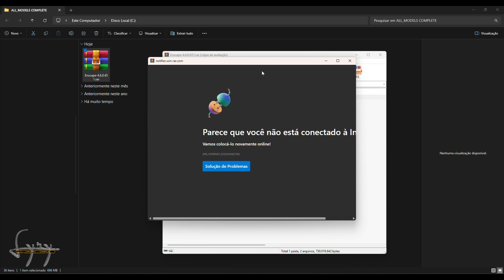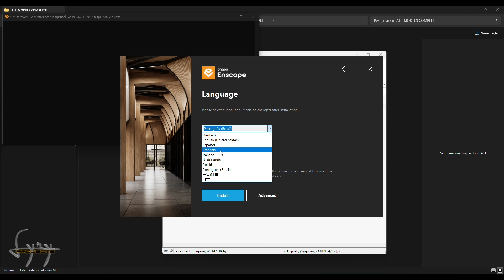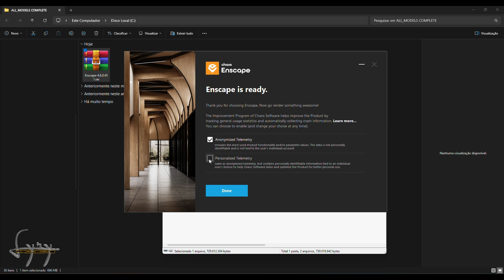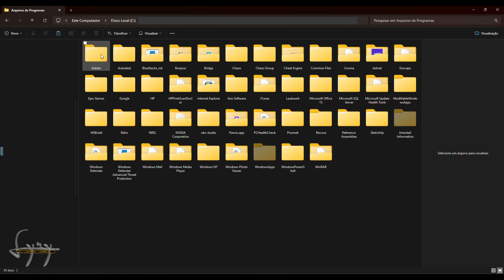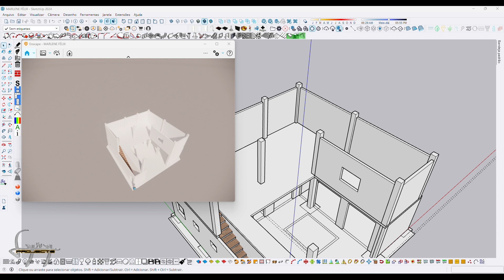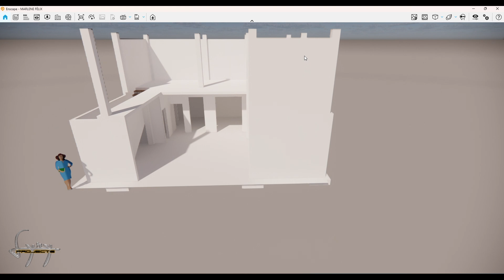INSTALL NEW ENSCAPE 4.6.0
ENGLISH
🔧 In this video, we'll walk you through the process of downloading and installing ENSCAPE 4.6.0! 🔧

Whether you're an architect, designer, or simply a 3D visualization enthusiast, ENSCAPE is an essential tool for transforming your designs into stunning visual experiences. In this tutorial, we'll cover:

Where to download ENSCAPE 4.6 - Step-by-step guide to accessing the website.

System Requirements - Make sure your computer is ready to run ENSCAPE.

Installation Process - We'll show you how to install the software quickly and easily.

Initial Setup - Tips for setting up ENSCAPE and getting started.

If you need the password for the Archive, you will have to pay 5 USD at:

I'll send you the password after you send the receipt.

💬 Leave your questions and comments below! We're here to help!

PORTUGUÊS
🔧 Neste vídeo, mostraremos o processo de download e instalação do ENSCAPE 4.6.0! 🔧

Se você é arquiteto, designer ou simplesmente um entusiasta de visualização 3D, o ENSCAPE é uma ferramenta essencial para transformar seus projetos em experiências visuais impressionantes. Neste tutorial, abordaremos:

Onde baixar o ENSCAPE 4.6 - Guia passo a passo para acessar o site.

Requisitos do sistema - Certifique-se de que seu computador esteja pronto para executar o ENSCAPE.

Processo de instalação - Mostraremos como instalar o software de forma rápida e fácil.

Configurações iniciais - Dicas para configurar o ENSCAPE e começar.

Se precisar da senha do Arquivo, você terá que pagar 5 USD em:

Enviarei a senha depois que você enviar o comprovante.

💬 Deixe suas perguntas e comentários abaixo! Estamos aqui para ajudar!